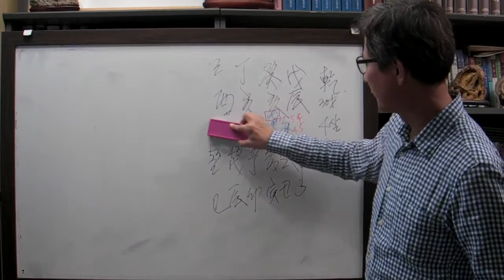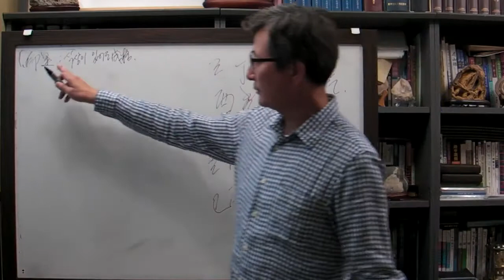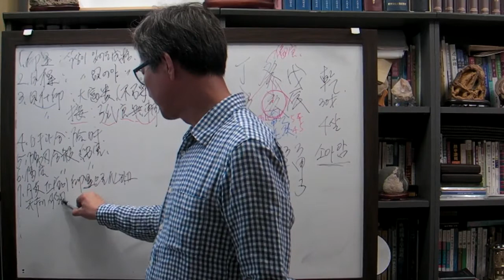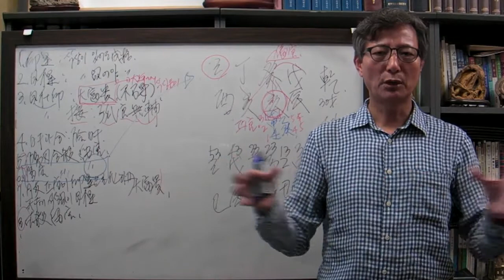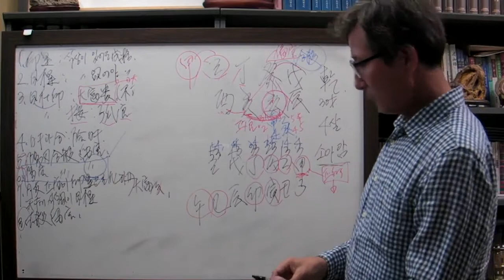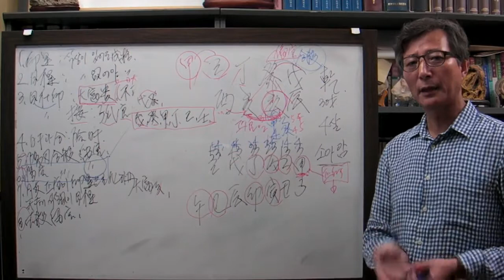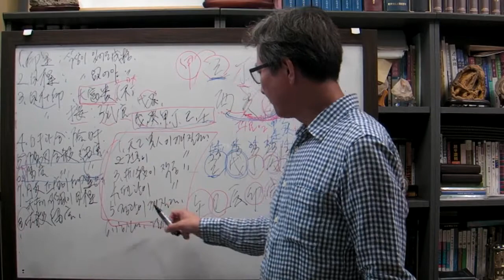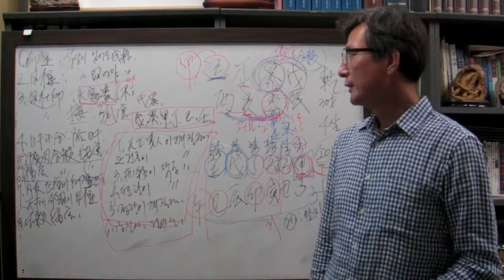안국준 사주 통변30(소아암을 극복한 정해 일주)